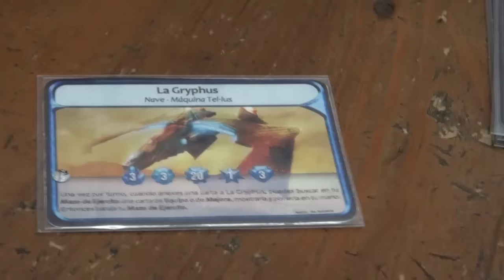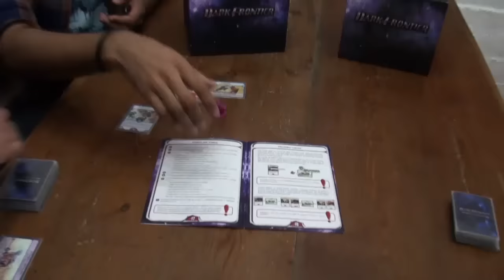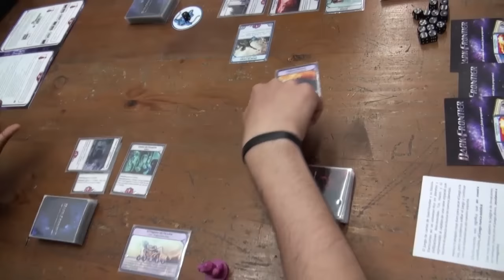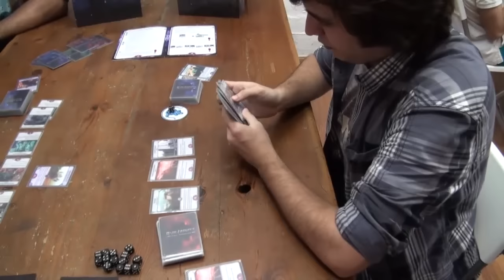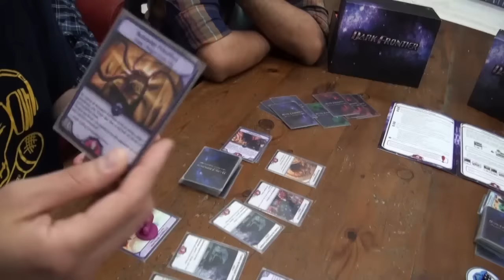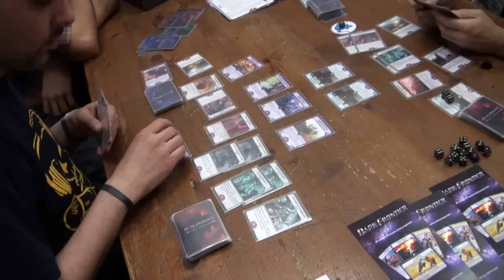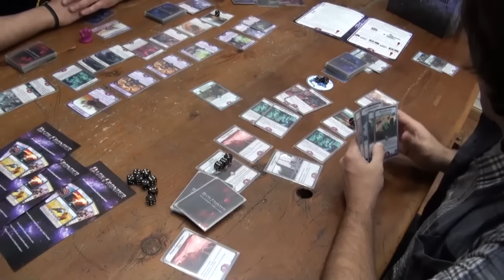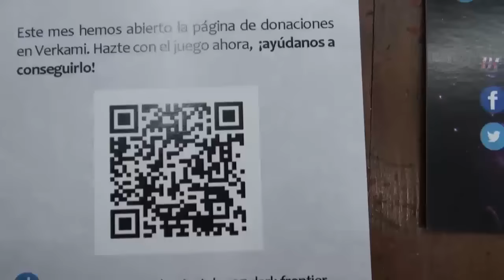Dark Frontier: Cómo se juega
Piru se va de excursión, para que le enseñen a jugar a este juego que está en plena campaña de Crowdfunding.